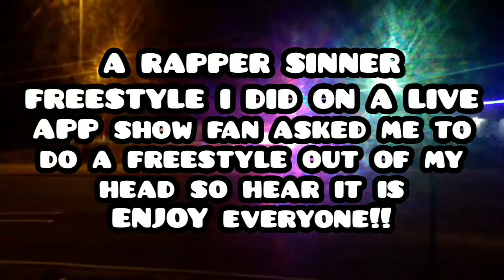Rapper Sinner-I need more money(freestyle I did on live show)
I need more money